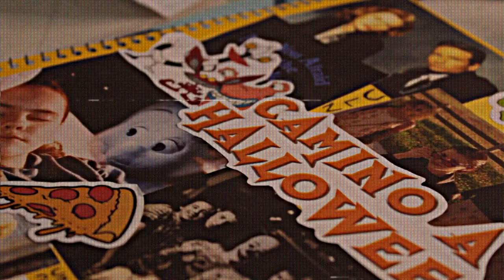problematica en las fiestas de Carmen María Machado | camino a halloween 2021